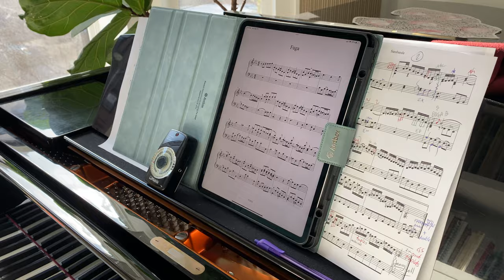Bach: Piano arrangement of the Fugue from the C minor Lute Suite BWV 997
Eleonor Bindman playing through a draft of her new transcription of the Fugue from Bach's Lute Suite BWV 997 in C minor. Recording of BachLuteSuites4Piano will release in Spring of 2025.